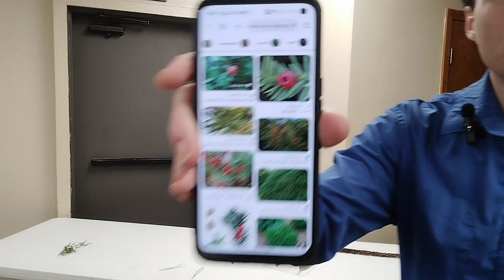Uses of Mullien, Pine, and Juniper: Dec 2023 Herbalism event in Kansas Oklahoma